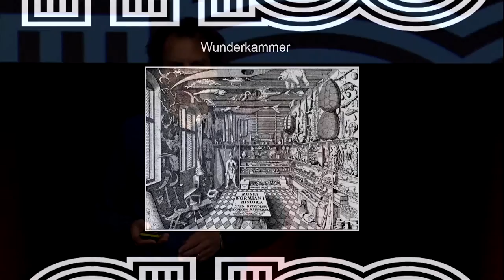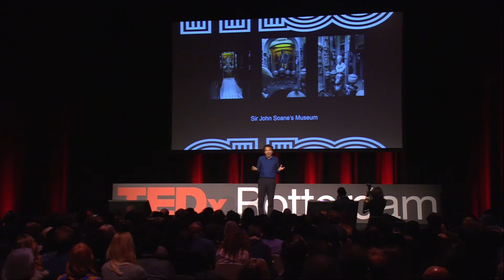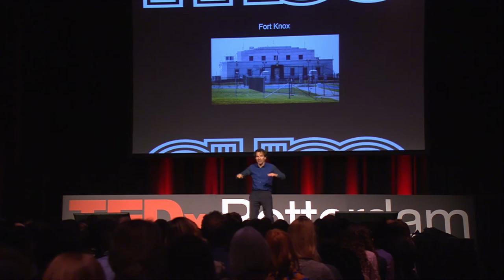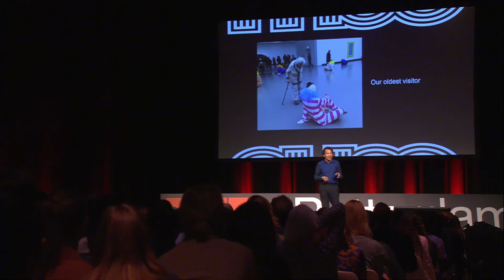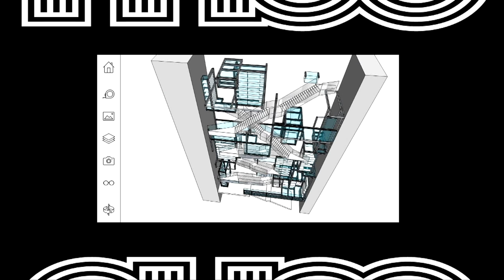Feeding our paramecium | Sjarel Ex | TEDxRotterdam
Boijmans Van Beuningen has developed a whole new concept to open their art depot to the public. Not even build yet, the idea behind the Collection Building already got a lot of attention from museums all over the world who are looking for new ways to interact with their surroundings.

Sjarel Ex (1957) studied art history in Utrecht (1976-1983, cum laude). He specialises in the early Dutch avant-garde and the artists and architects around the magazine De Stijl.
Working freelance between 1982 and 1987, he initiated and organized exhibitions of modern and contemporary art. in Amsterdam’s city center as part of Amsterdam Cultural Capital. In 1988 he was appointed director (artistic and financial) of the Centraal Museum Utrecht, the Rietveld Schröder House and Landhuis Oud-Amelisweerd.

In June 2004 Ex was appointed director of Museum Boijmans Van Beuningen in Rotterdam and since then has taken ultimate responsibility for the museum’s artistic and financial policies. Ex has revived the museum’s partnerships with private collectors and patrons and has given a new direction to its educational program, with positive results. The museum has become financially independent under his directorship.